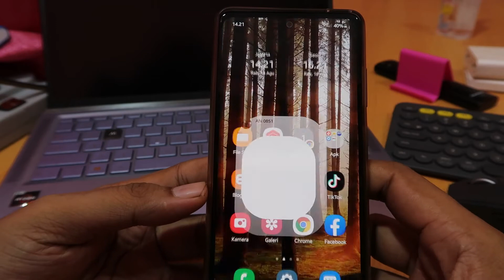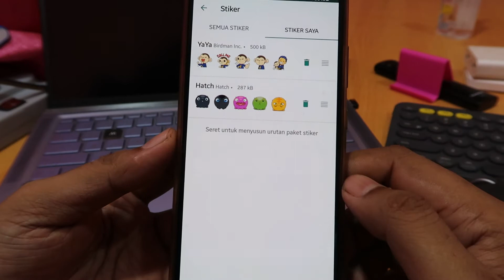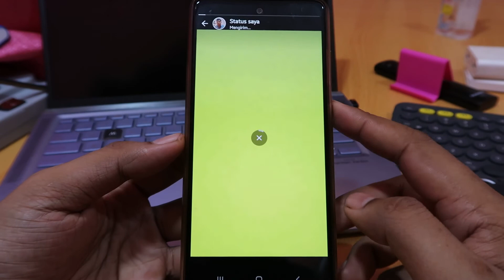Cara membuat status video wa jadi hitam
Cara membuat status video whatsapp jadi hitam